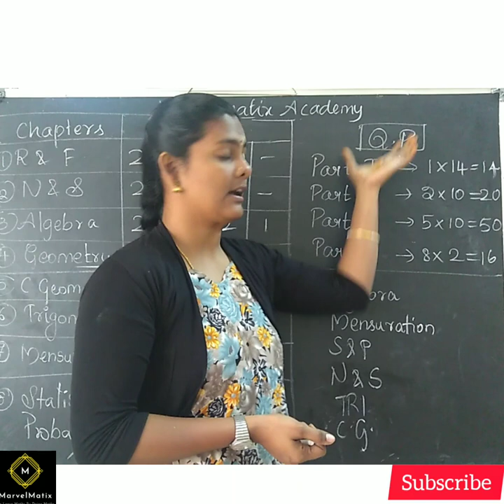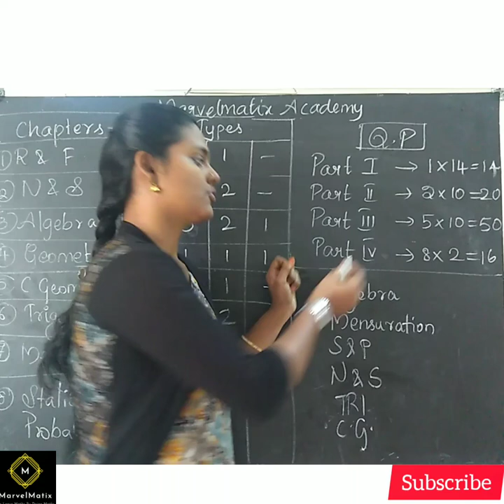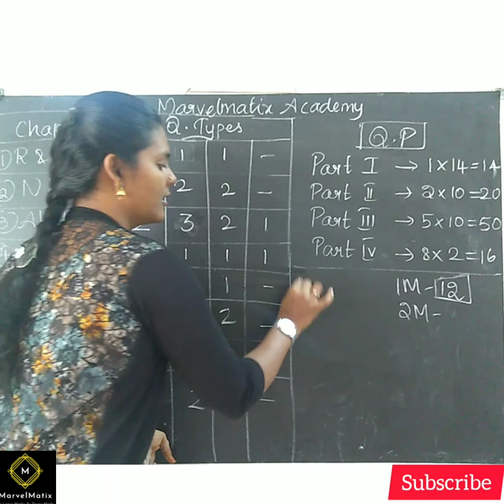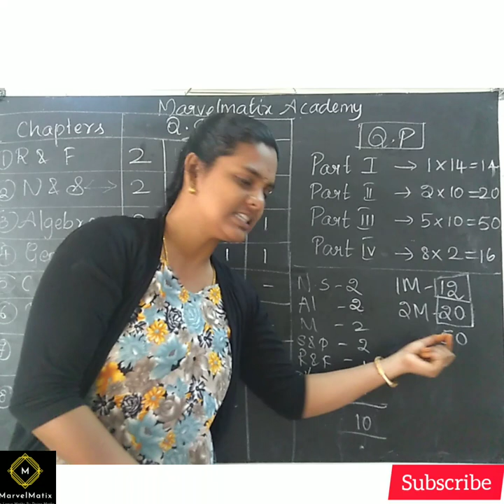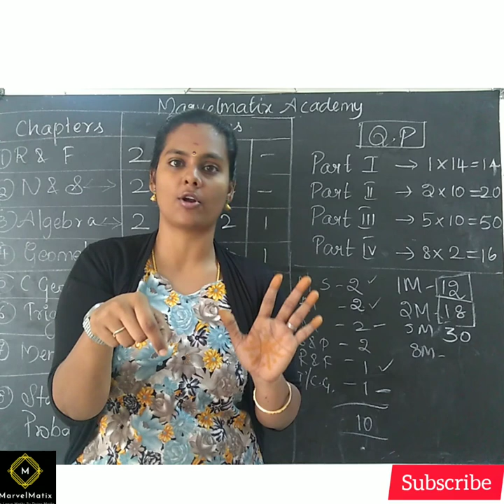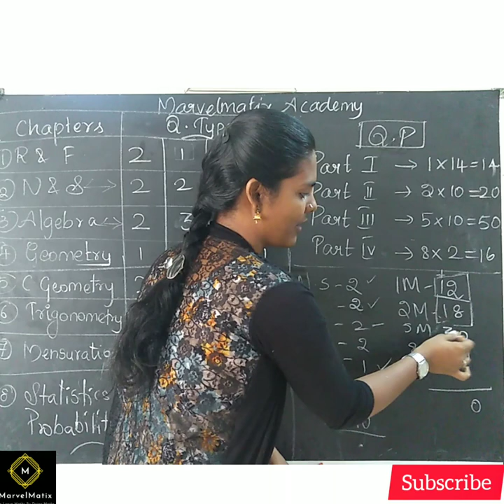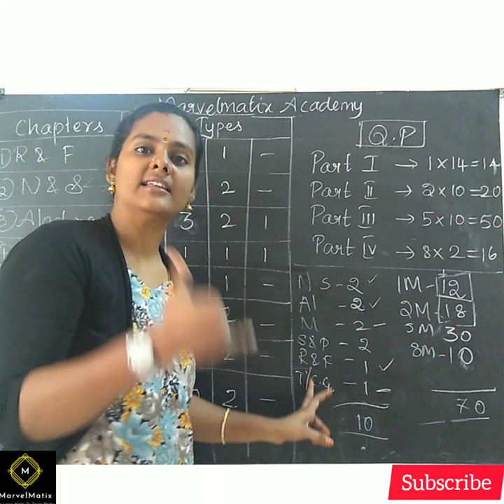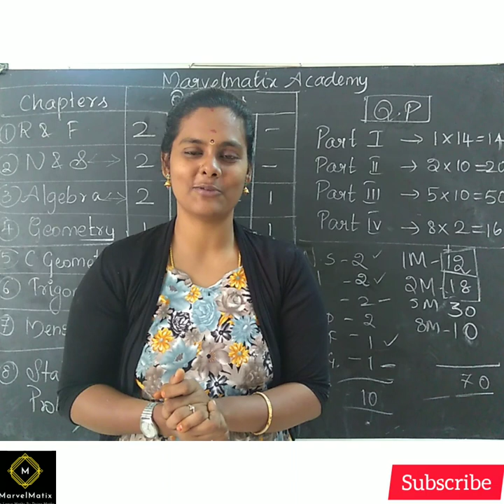How to study for Xth Board exam?Public exam tips How to get above 70marks in public exam?Marvelmatix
Please go through our channel to get 💯 marks in your Exam👍👍👍.

chapter-1.

Chapter-3.